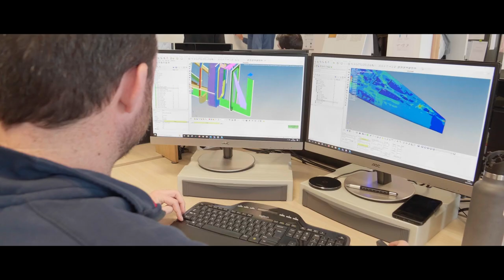INGENIACITY: Premio Economía Azul de Gijón Impulsa 2022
Resumen de las actividades que Ingeniacity realiza en el ámbito de la economía azul.
El video fue realizado con motivo de los premios Gijón Impulsa, organizados por @InnoGijon, en los que Ingeniacity fue galardonada como mejor empresa de Economía Azul.